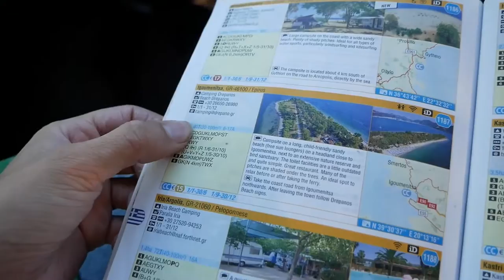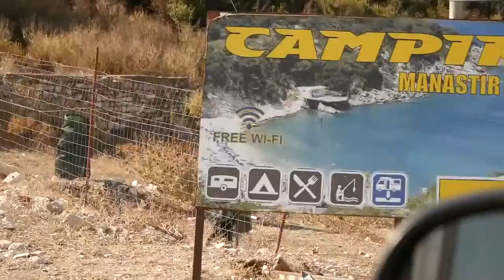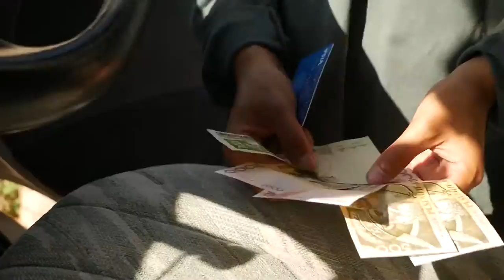We're Going to ALBANIA!! | Ep.55 (The Wildering Camper)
So the time has come. We are finally leaving Greece after almost a month of campervan touring here. With mixed emotions we prepare for our departure knowing that in the end she'll be right and more exciting times are ahead!

Our Video Filming and Editing Essentials:

Filming Camera
Photography Camera
Editing Software

Any questions about the above, ask away in comments below.

Hunter Foss - the interlopers

Zoya - Letters To Toska (ft Matt Rosewood)

Zoya - Syllables

Zoya - What Are We Supposed To Do?